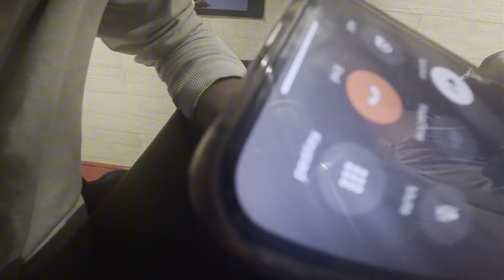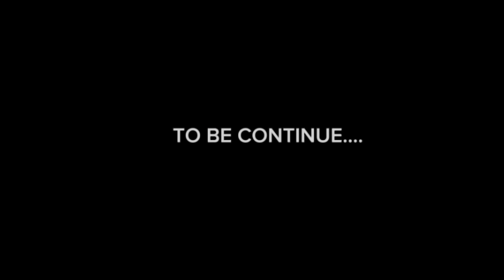MENTAL BOY FRIEND KO MAR DU GAH AJJ🤬BIKE KO MARI LATT🤯Ninja .h2r